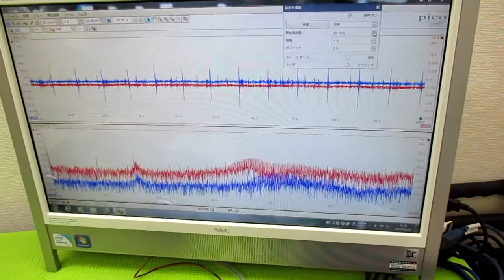超音波プローブの発振制御による表面検査技術